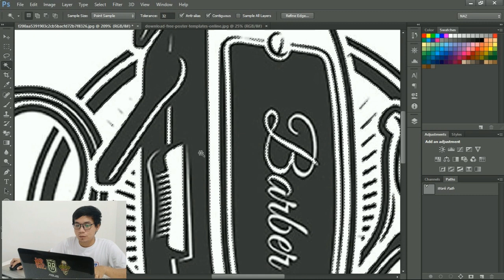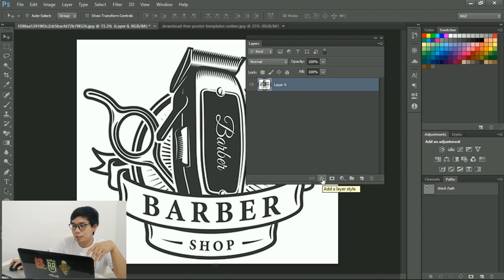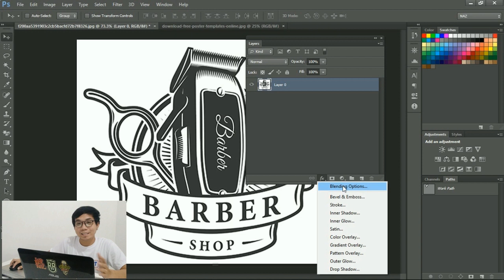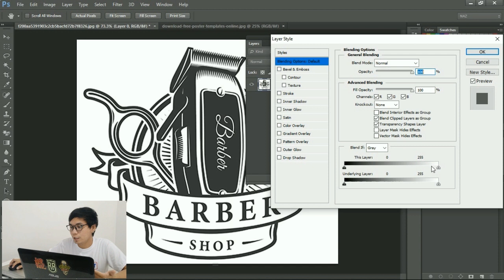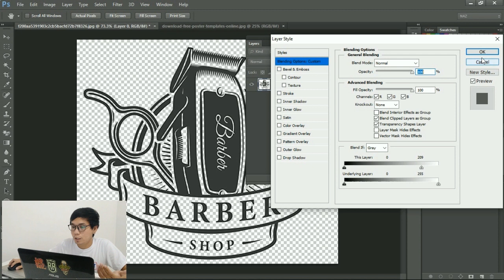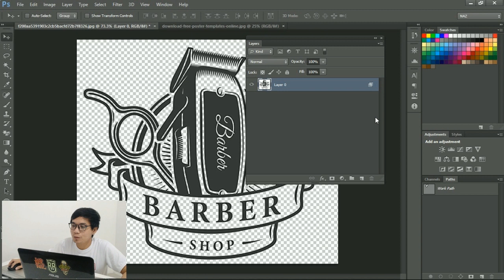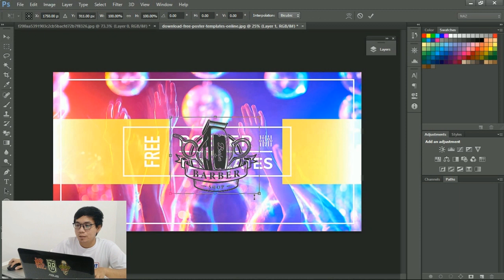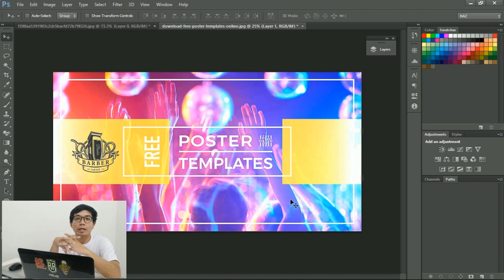Photoshop Tutorial - Removing white background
3 super easy at super bilis na steps para mawala ang lecheng white background sa jpeg image lalong lalo na sa logos..